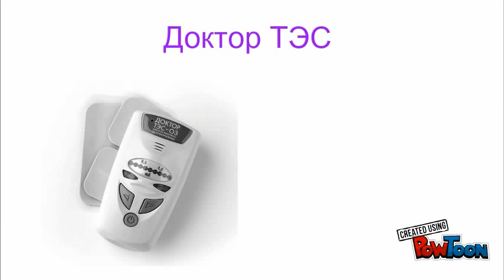Лечение боли в домашних условиях при головной боли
Лечение головной боли. .
НАШ САЙТ: ЛЕЧЕНИЕ НА ДОМУ. Жми !
Санкт-Петербург. Вызвать врача на дом или получить консультацию по телефону 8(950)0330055. Звоните!

ЗАПОЙ. ЛЕЧЕНИЕ. ВЫЕЗД НА ДОМ.